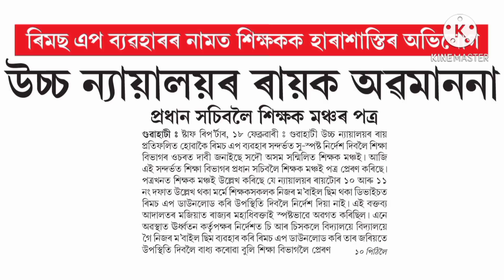Big Breaking//প্ৰতিজন শিক্ষক-শিক্ষয়িত্ৰীলৈ নতুন নিৰ্দেশনা শিক্ষা বিভাগৰ